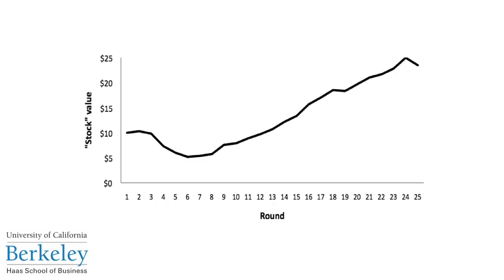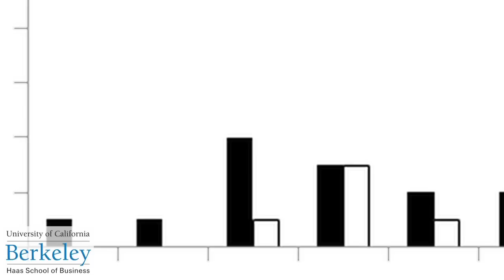"If I'm Scared, So Are You." Study Reveals How Fear Impacts Stock Market Decisions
Study Reveals How Fear Impacts Stock Market Decisions Watching a horror movie can scare you into selling stock earlier than you would have otherwise, according to new research by Associate Professor Eduardo Andrade and PhD candidate Chan Jean Lee.